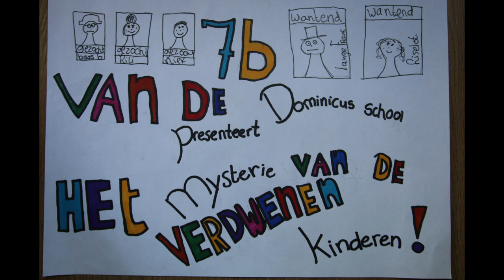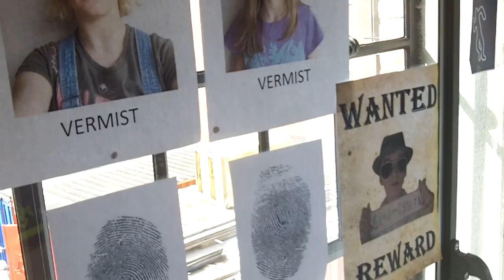Verdwenen kinderen - UNICEF Kinderrechten Filmfestival